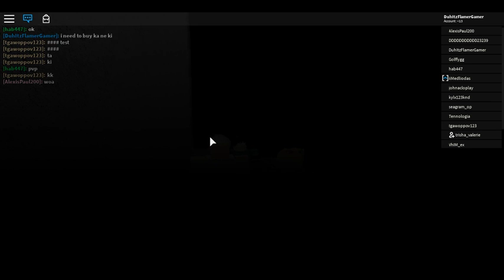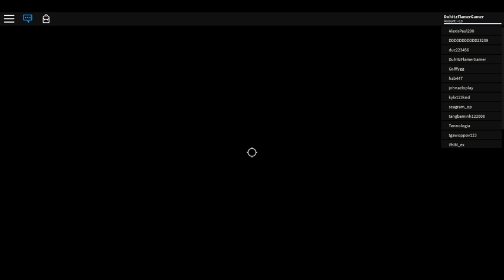Roblox | Tokyo Ghoul In Roblox?!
Music!

Download The musics Here

Follow The Steps To download

1.Copy The URL
2.Click Convert
3.Click Download

4.You are All Done